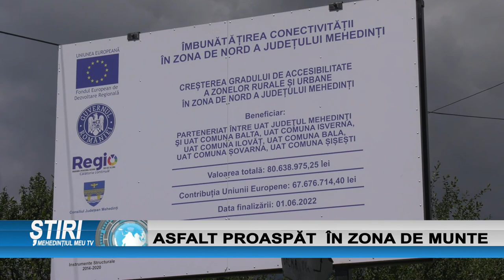ASFALT PROASPĂT ÎN ZONA DE MUNTE